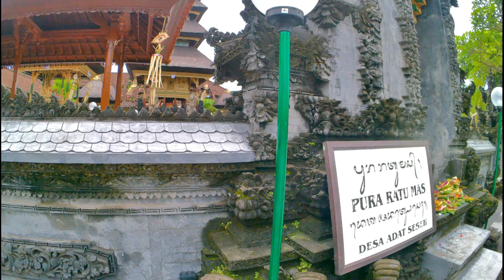Kramat Ratu Mas Sakti Seseh Makam Cucu Pahlawan Untung Surapati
Ratu Mas Sakti alias Pangeran Danuningrat alias Mas Noyang alias Mas Sepuh adalah putra Raja Blambangan Pangeran Danureja alias Pangeran Mas Purba dari permaisuri yang bernama Mas Ayu Gading.

Permaisuri Mas Ayu Gading sendiri merupakan putri Untung Surapati, seorang pahlawan yang asal-usulnya dari Bali. Mas Sepuh alias Pangeran Danuningrat memiliki seorang adik tiri bernama Pangeran Putra II alias Pangeran Agung Wilis.

Ibu Pangeran Agung Wilis adalah seorang putri dari Puri Kabakaba, salah satu kerajaan bawahan Kerajaan Mengwi. Ia merupakan istri penawing atau selir Pengeran Danureja. Perkawinan mereka terjadi karena motif politik agar kerjasama antara Blambangan dan Bali terjalin kuat untuk mengatasi ancaman Kompeni alias VOC.

Pangeran Danureja yang berkuasa sejak tahun 1697 wafat pada tahun 1736. Setelah itu kedua putranya yang beda ibu menjadi penerus pemerintahan. Mas Sepuh alias Mas Noyang diangkat menjadi raja Blambangan bergelar Pangeran Danuningrat, sedangkan Pangeran Putra II menjadi patih agung dengan gelar Pangeran Patih Agung Wilis.